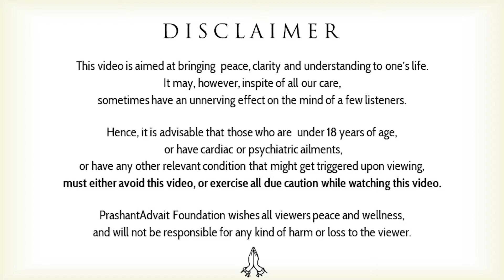Who needs devotion and who does not? || Acharya Prashant, on Saint Lalleshwari (2017)